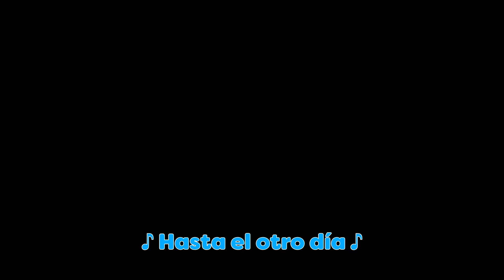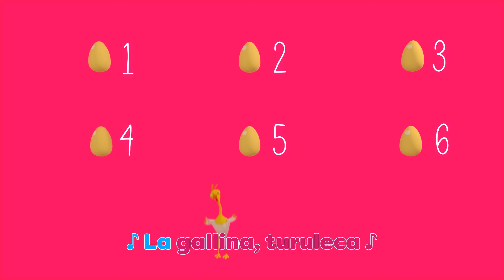A La Vibora De La Mar 🎤 KARAOKE | Canciones para Niños | HeyKids - Canciones infantiles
Canta A La Vibora De La Mar, y mucho más, con esta recopilación de 12 minutos de las mejores canciones infantiles españolas en forma de karaoke! ⭐️

0:00 A La Vibora De La Mar
1:46 El Marinero Baila
4:17 Aserrin Aserran los Maderos de San Juan
5:47 Patico Patico Color De Café
7:12 Los Pollitos Dicen Pio, Pio, Pio
8:40 La Gallina Turuleca
11:29 Debajo un Boton

A la víbora, víbora, víbora
De la mar, de la mar
Por aquí pueden pasar
Los de adelante corren mucho
Y los de atrás se quedarán
Tras, tras, tras

Una mexicana que fruta vendía
Ciruela, chabacano, melón o sandía
Verbena, verbena, jardín de matatena
Campanita de oro déjame pasar
Con todos mis hijos menos el de atrás
Tras, tras
Será melón, será sandía
Será la vieja del otro día
Día, día, día, día

HeyKids - Las mejores canciones infantiles en Español